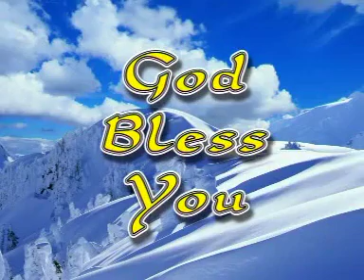Sraap Se Uski Ikchaa (Bro. D. Augustine Jebakumar)